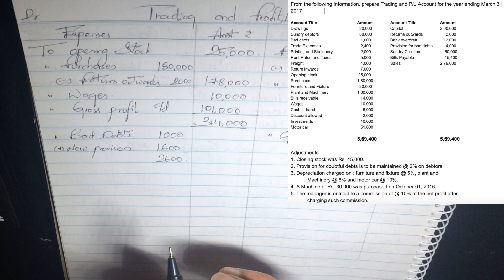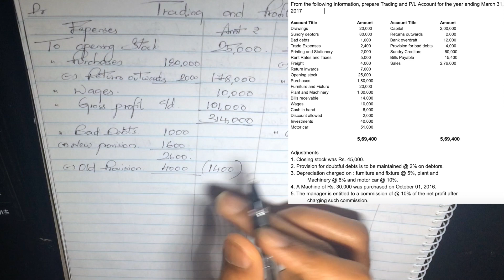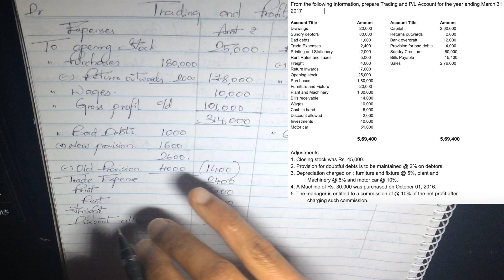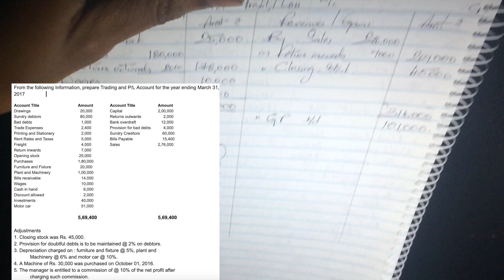8. Trading P/L Account and Balance Sheet problem | Kannada (ಕನ್ನಡದಲ್ಲಿ)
Trading Profit/Loss Account and Balance Sheet problem solved
ವ್ಯಾಪಾರ ಪಿ / ಎಲ್ ಖಾತೆ ಮತ್ತು ಬ್ಯಾಲೆನ್ಸ್ ಶೀಟ್ ಸಮಸ್ಯೆಯನ್ನು ಪರಿಹರಿಸಲಾಗಿದೆ
Explained in Kannada (ಕನ್ನಡ)
Ncert Recommended Class XI 1st PUC Problem